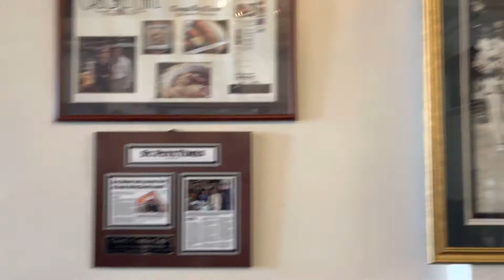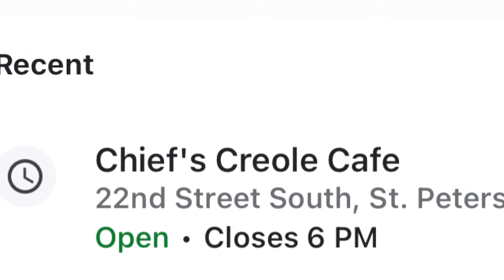Have you tried Chief’s Creole Cafe in Florida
Authentic Creole esthetics